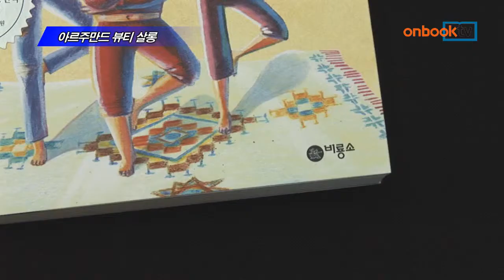[온북TV] 아르주만드 뷰티 살롱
이진 지음/비룡소 펴냄

외모, 다이어트 등 십대의 고민과 콤플렉스 담아
현실적인 이야기에 판타지 가미해 여고생 심리 위로
학교 후문에 이름도 요상한 떡볶이 집이 나타났다

아르주만드 뷰티 살롱. 비룡소에서 펴냈습니다.
십대의 영원한 고민인 외모와 다이어트, 여러 가지 콤플렉스를 발랄한 문체로 풀어냈습니다. 블루픽션상 수상자인 작가는 현실적인 이야기에 판타지를 가미해 여고생들의 심리를 따뜻하게 어루만집니다. 학교 후문에 이름도 요상한 떡볶이집이 생기면서 시작되는 청소년신간입니다.